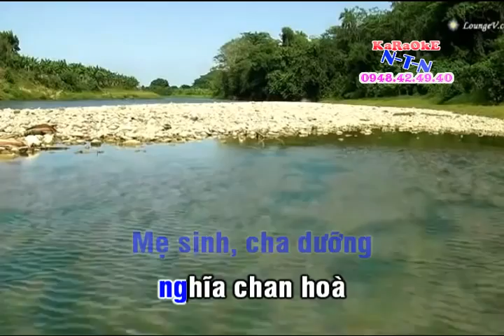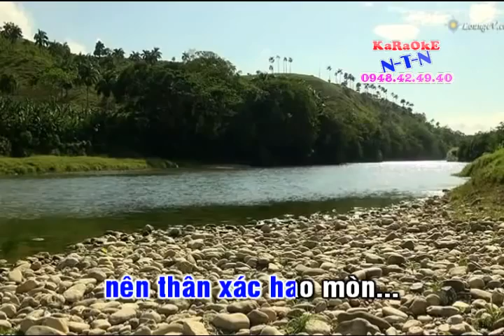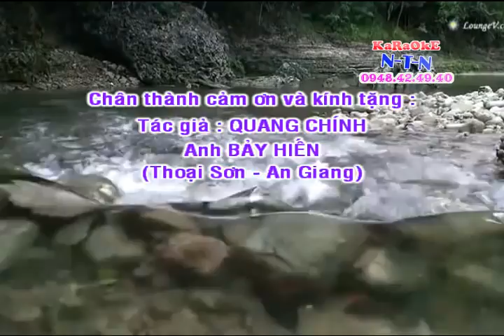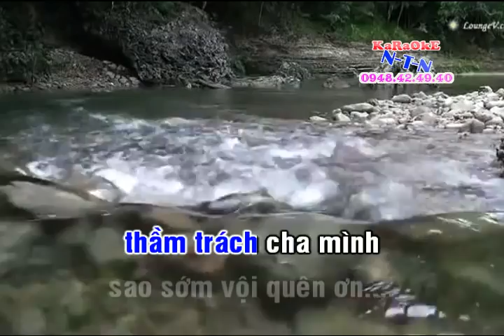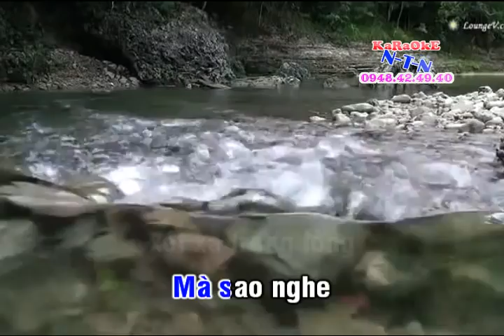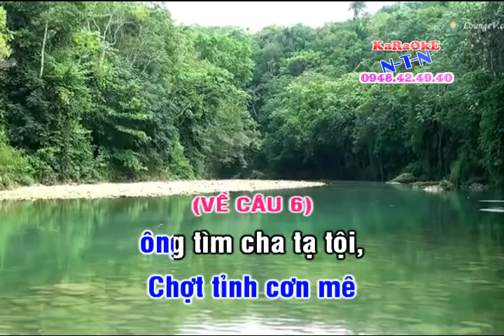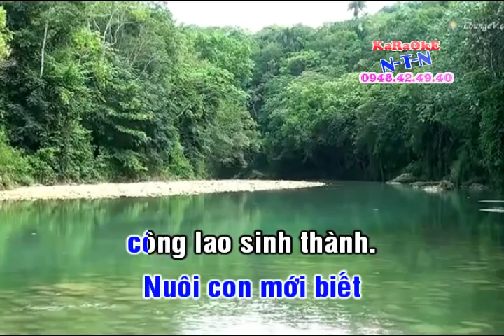KARAOKE VC ĐÂU LÀ HIẾU TỬ KÉP